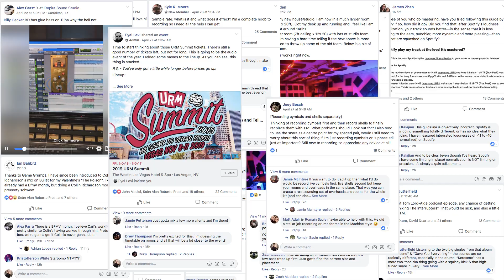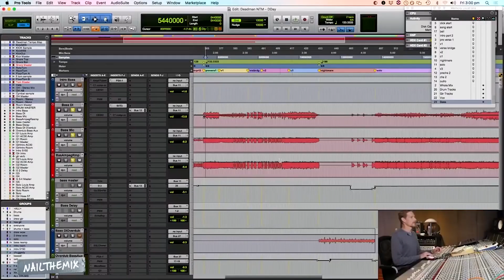AT THE GATES + THE HAUNTED ON NAIL THE MIX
This month on Nail The Mix: Russ Russell mixes “The Chasm” by At The Gates and “Preachers Of Death” by The Haunted!

Get instant access to NAMEHERE multi-tracks NAME HERE's full mixing session